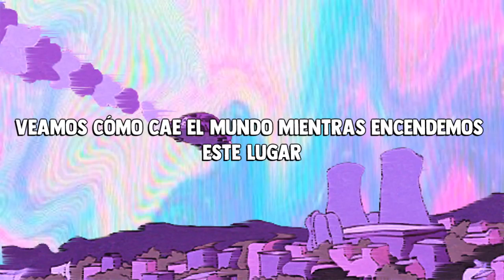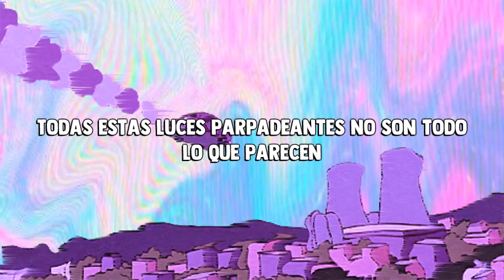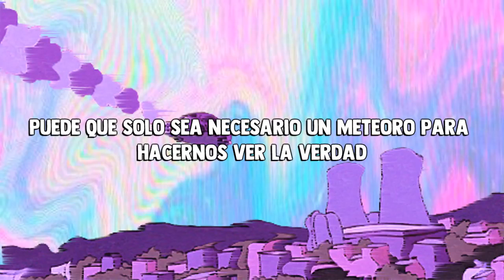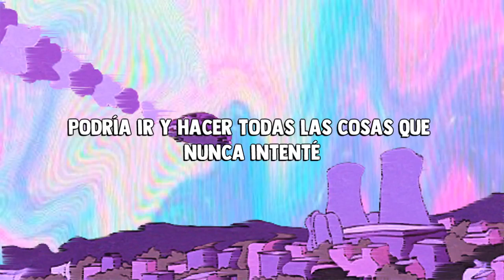Old Man Canyon Good While It Lasted Subtítulos en español